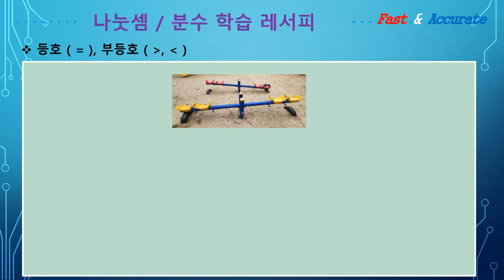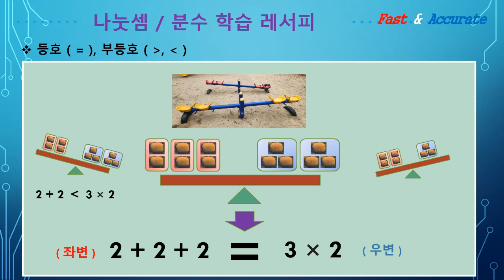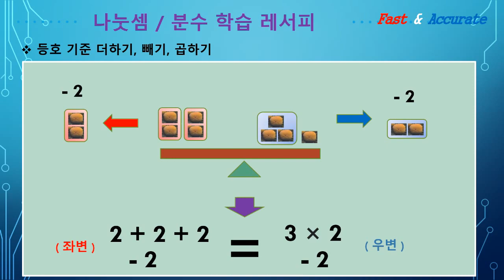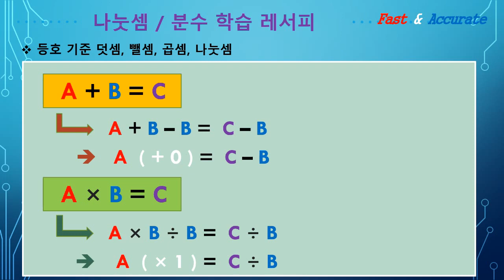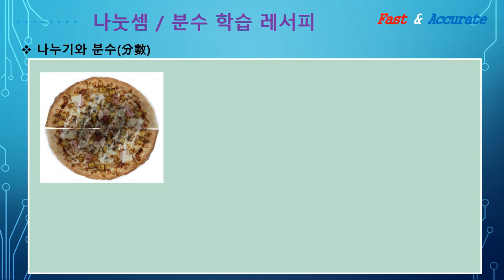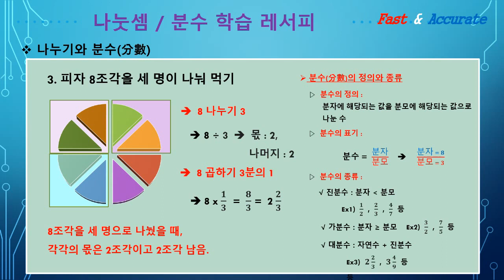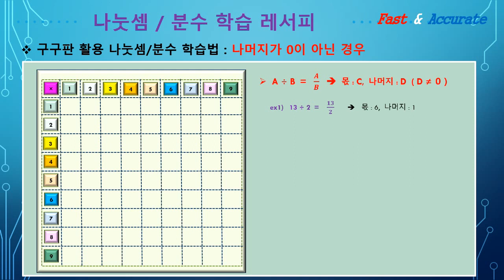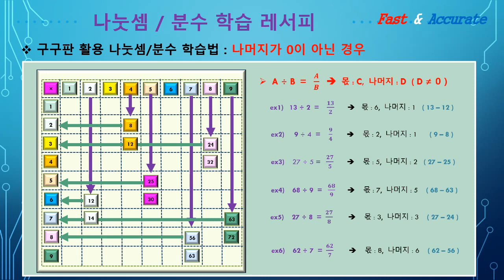구구판 활용 나눗셈 및 분수 학습법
"구구단 학습판(구구판)"을 활용하여 쉽고 빠르게 나눗셈과 분수를 이해하고 문제를 풀 수 있도록 합니다.